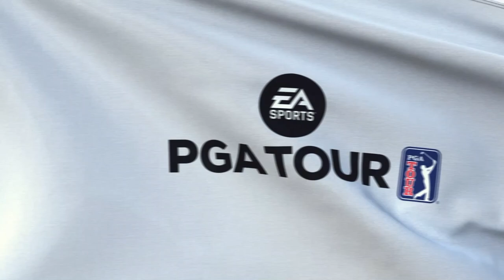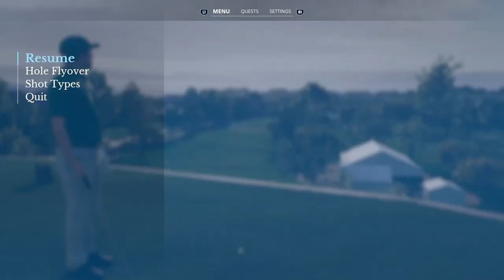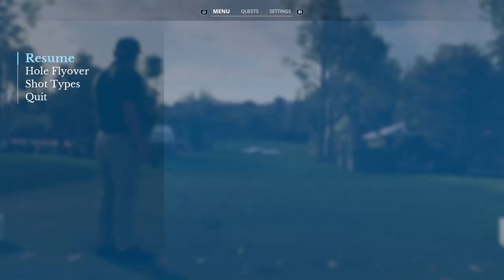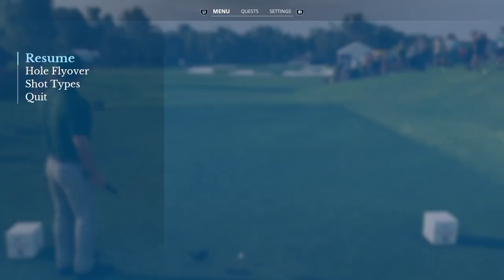The Riviera CC🏌️Korn Ferry Tour ⛳️ Round 2- Front 9 - Karriere - EA Sports PGA Tour, PS5, dt.